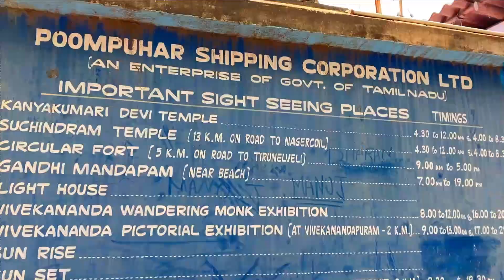KANYAKUMARI VLOG || KANYAKUMARI BEST HOTEL TO SATY || 1 DAY TRIP IN KANYAKUMARI || 2022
I Hope u all are doing Great.
In Todays Video I will share the last point of India that is called Kanyakumari.
Quires Solved:-
 Kanyakumari "The Virgin Princess" (also known as Cape Comorin) is a town in Kanyakumari District in the state of Tamil Nadu in India. It is the southern tip of Indian subcontinent. The southernmost town in mainland India, it is sometimes referred to as 'The Land's End'.
A popular tourist destination in India which is famous for its unique sunrise and sunset point , the (133 ft) Thiruvalluvar Statue and Vivekananda Rock Memorial off the coast, and as a pilgrimage center. Lying at the tip of peninsular India, Kanyakumari is bordered on the west, south and east by the Laccadive Sea. It has a coastal line of 71.5 kilometers  stretched on the three sides.
The town is situated 90 km south of Thiruvananthapuram city, and about 20 km  south of Nagercoil, the headquarters of Kanyakumari District.
On the shores of the town is a temple dedicated to Goddess Kanyakumari (the virgin Goddess), after which the town is named. Kanyakumari has been a city since the Sangam period and has been referred to in old Malayalam literature and in the accounts of Ptolemy and Marco Polo.